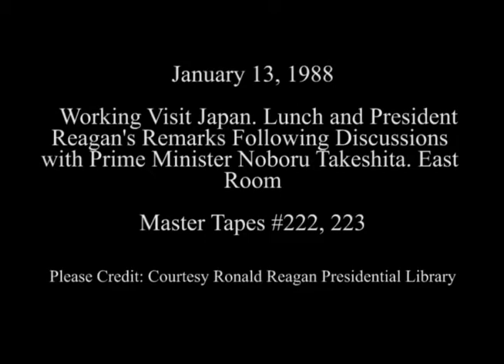President Reagan's Remarks After Discussions With Prime Minister Takeshita on January 13, 1988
Full Title: Working Visit Japan, President Reagan and Prime Minister Takeshita having lunch in Family Dining Room, President Reagan's Remarks and Prime Minister Takeshita's Following Discussions With Prime Minister Noboru Takeshita of Japan in East Room on January 13, 1988

Access Restriction(s):Unrestricted
Use Restriction(s):Unrestricted